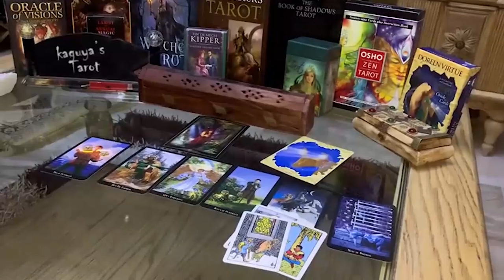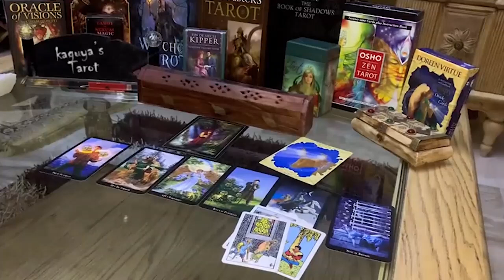Aries Tarot LOVE Reading October 2021 | Their Obsession Grow Bigger After This...!